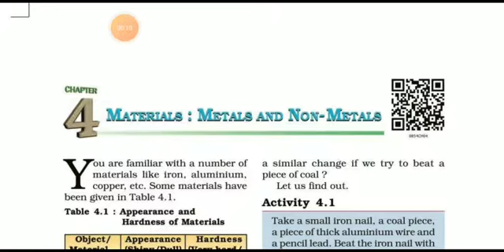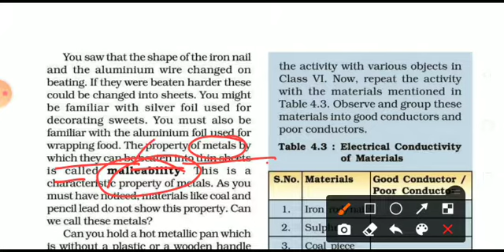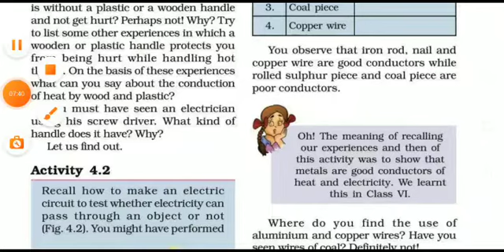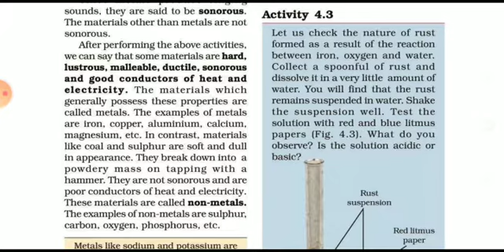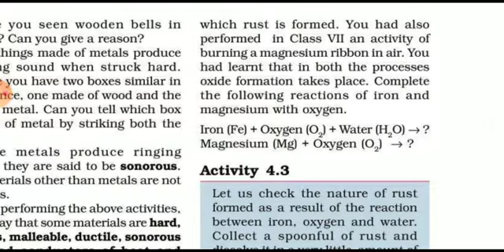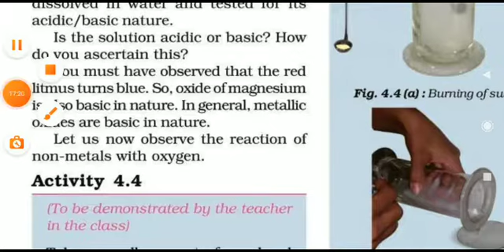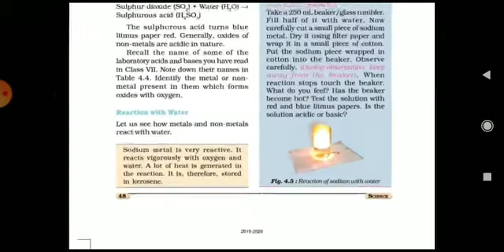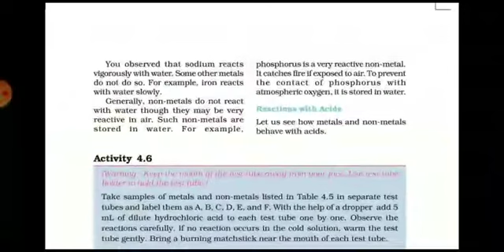Science class 8 Chapter 4 Materials part 1